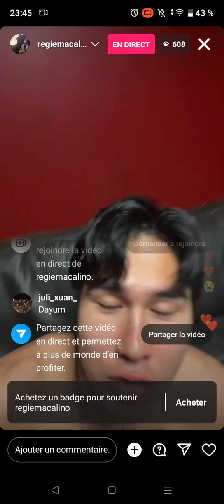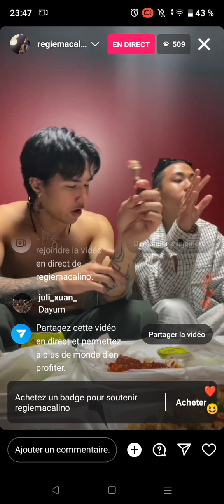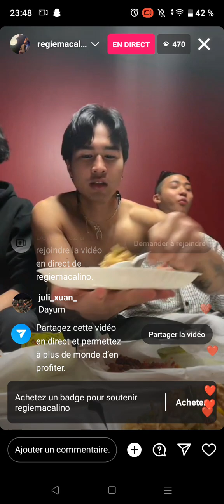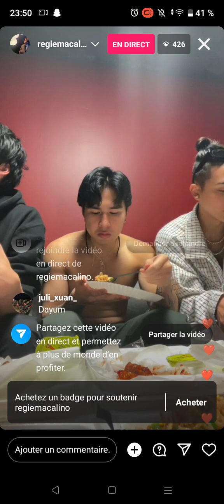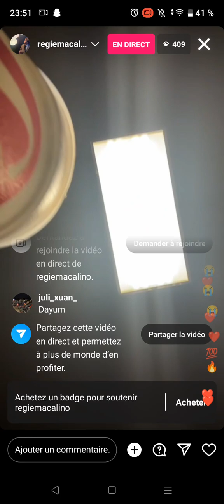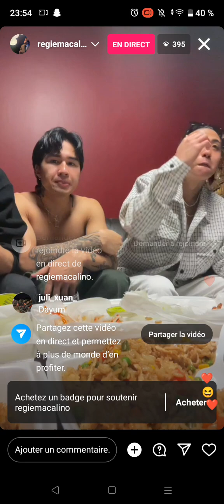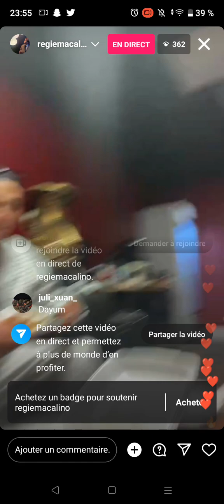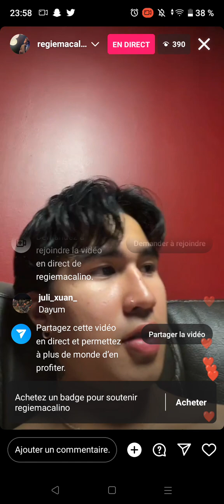Regie Macalino INSTAGRAM LIVE 010423